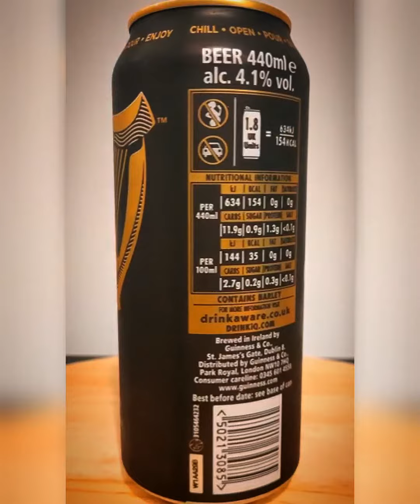Guinness - Draught Stout - 4.1% - St James Gate Brewery (beer review)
Brewed by the St. James Gate Brewery in Dublin (Diageo)

I've really never thought about what I'm tasting when drinking a Guinness before so this is a voyage of discovery for me even though I've probably had hundreds of pints of this stuff in my lifetime (a low estimate)

👃Somehow fresh smelling, with a light cream and Light coffee aroma initially. When this bad boy warms up you get a stronger coffee note with a sweeter balance that feels a touch vanilla-y, although it still sides creamy, malty and moorish.

👅 Real creamy flow from front to back, a teeny tiny bit sweet for a second and the creamy taste takes up the entire first half of the sip. The malt richness comes out in the mid to back with a lingering light coffee like bitterness

🎖️8/10 - There is truly nothing like a Guinness, the savoury balance and cream flow is fantastic. Oh how I have missed this from a pub. Probably my first Guinness in at least 12 months.